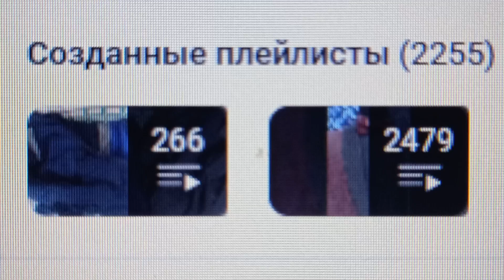2 255 плейлистов создано на моём канале на утро 22-ого Июля 2024 г.